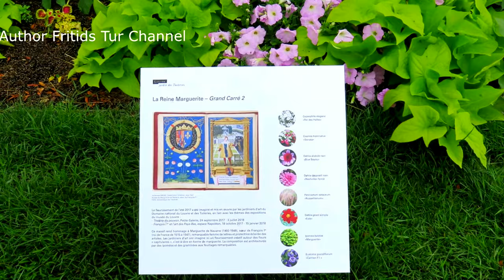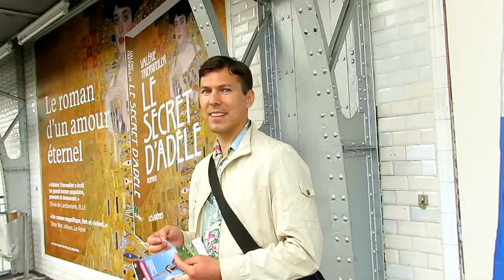Streets of Paris City 2017 Travel, France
The name "Paris" is derived from its early inhabitants, the Celtic Parisii tribe. The city's name is not related to the Paris of Greek mythology.
Paris is often referred to as "The City of Light" (La Ville Lumière), both because of its leading role during the Age of Enlightenment, and more literally because Paris was one of the first European cities to adopt gas street lighting. In the 1860s, the boulevards and streets of Paris were illuminated by 56,000 gas lamps. Since the late 19th century, Paris has also been known as Panam(e) (pronounced [panam]) in French slang.
Inhabitants are known in English as "Parisians" and in French as Parisiens . They are also pejoratively called Parigots.
History
The Parisii, a sub-tribe of the Celtic Senones, inhabited the Paris area from around the middle of the 3rd century BC. One of the area's major north-south trade routes crossed the Seine on the île de la Cité; this meeting place of land and water trade routes gradually became a town and an important trading centre. The Parisii traded with many river towns as far away as the Iberian Peninsula, and minted their own coins for that purpose.
The Romans conquered the Paris Basin in 52 BC and, after making the island a garrison camp, began extending their settlement in a more permanent way to Paris's Left Bank. The Gallo-Roman town was originally called Lutetia (more fully, Lutetia Parisiorum, "Lutetia of the Parisii"). It became a prosperous city with a forum, baths, temples, theatres, and an amphitheatre.
By the end of the Western Roman Empire, the town was known as Parisius, a Latin name that would later become Paris in French. Christianity was introduced in the middle of the 3rd century AD by Saint Denis, the first Bishop of Paris: according to legend, when he refused to renounce his faith before the Roman occupiers, he was beheaded on the hill which became known as Mons Martyrum (Latin "Hill of Martyrs"), later "Montmartre", from where he walked headless to the north of the city; the place where he fell and was buried became an important religious shrine, the Basilica of Saint-Denis, and many French Kings are buried there.
Clovis the Frank, the first king of the Merovingian dynasty, made the city his capital from 508. A gradual immigration by the Franks also occurred in Paris in the beginning of the Frankish domination of Gaul which created the Parisian Francien dialects. Fortification of the Île-de-France failed to prevent sacking by Vikings in 845 but Paris's strategic importance—with its bridges preventing ships from passing—was established by successful defence in the Siege of Paris (885–86). In 987 Hugh Capet, Count of Paris (comte de Paris), Duke of the Franks (duc des Francs) was elected King of the Franks (roi des Francs). Under the rule of the Capetian kings, Paris gradually became the largest and most prosperous city in France.